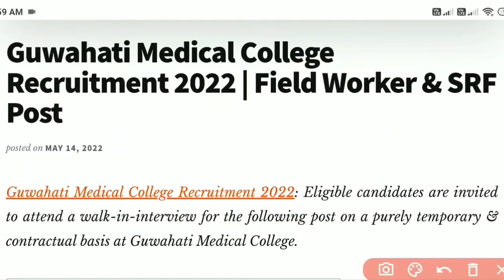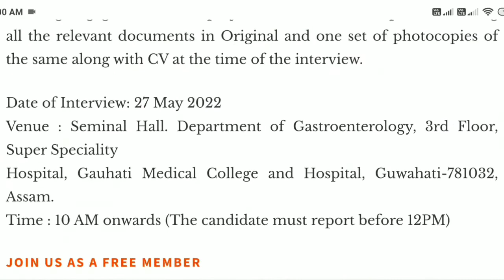Guwahati Medical College Recruitment 2022: Apply for Field Worker & SRF Post | Assam Job Updates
Special Thanks to: Assam Jobs